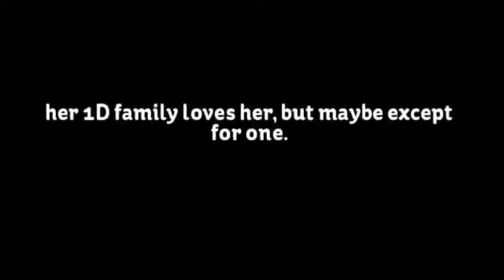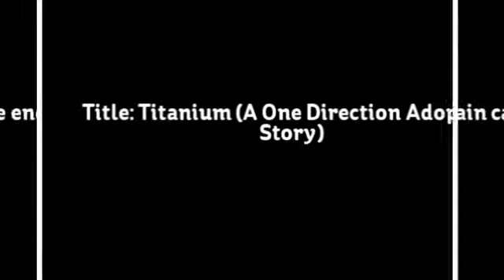Titanium (A One Direction Adoption Story) Wattpad